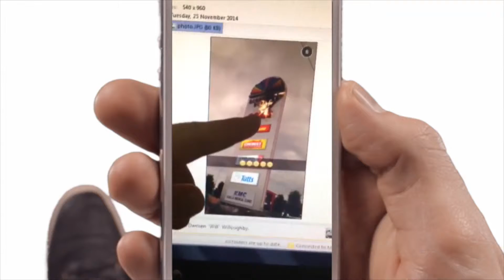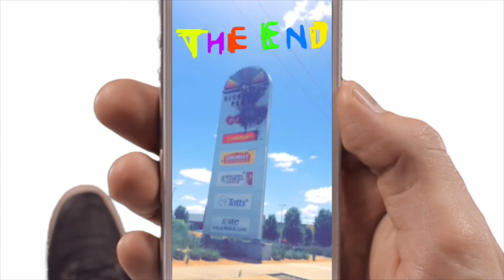Riverside plaza sign fire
Add me on Snapchat - tommyjackett